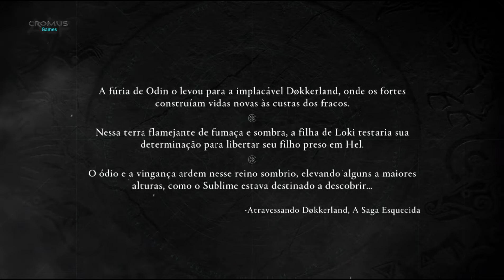Assassin's Creed® Valhalla Gahdhr Nárjarls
Gameplay do jogo de PS5 Assassin's Creed Valhalla, mostrando todos seus segredos e mistérios.

A Saga Esquecida poderá ser acessada pela Cabana de Everold em Ravensthorpe, que por sua vez pode ser construída depois que você tiver viajado para Asgard pela primeira vez. Assim que ela for levantada, você poderá ingressar em Niflheim a qualquer momento, já que não há restrições de poder.